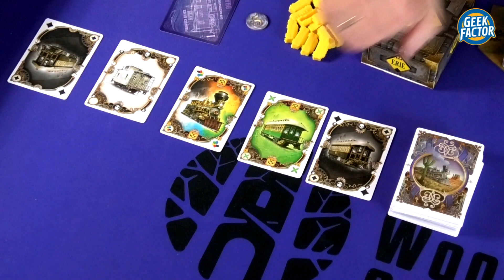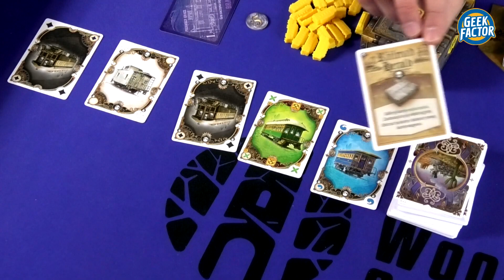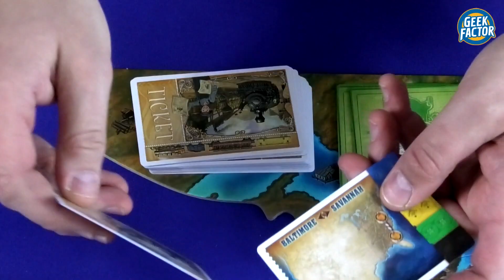WSIĄŚĆ DO POCIĄGU LEGACY: LEGENDY ZACHODY - Omówienie Zasad i Pierwsze Wrażenia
Rob Daviau + Matt Leacock + Kultowa Gra + Legacy chyba nie było wątpliwości, że ja to wypróbuję? ;)
Zobaczcie co mam do powiedzenia o grze WSIĄŚĆ DO POCIĄGU LEGACY: LEGENDY ZACHODU.

Widoczna Playmata pochodzi ze sklepu - POLECAMY!!